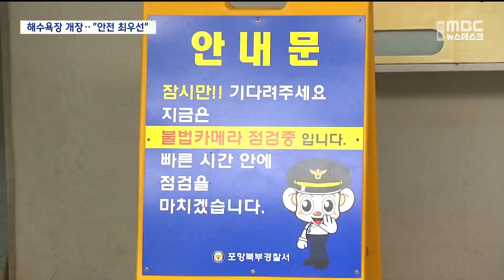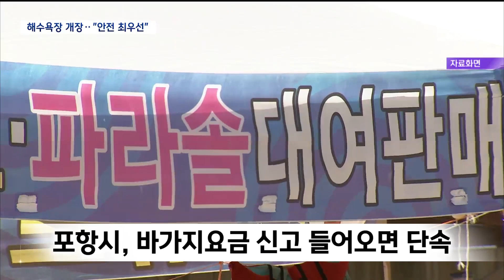[R]경북동해안 23개 해수욕장 개장.."안전 최우선" / 안동MBC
2023/07/14 16:33:21    작성자 : 배현정

◀ＡＮＣ▶
경북동해안 4개 시군, 23개 해수욕장이
일제히 개장합니다.(투데이:개장했습니다)

장마가 끝나면 본격적인 피서가 시작될 텐데요.

해수욕장에는 인명구조요원을 상시 배치하고
해경과 소방서 등이 협조체계를 구축해
사고 없는 해수욕장으로 운영됩니다.

손님맞이에 분주한 포항지역 해수욕장을
배현정 기자가 둘러봤습니다.
◀ＥＮＤ▶

◀ＶＣＲ▶
해수욕장 개장을 앞두고
파라솔과 의자 설치에 분주합니다.

영일대와 월포, 칠포, 구룡포 등
포항 지정 해수욕장 6곳이
다음달 27일까지 44일 동안 문을 엽니다.

시민 안전과 해수욕장 운영을 책임지는
바다시청에는 여름경찰관서가 운영돼
음주운전과 불법 촬영 등 단속을 벌입니다.

경찰은 칸막이 화장실에 열탐지기 등
장비를 이용해 화장실 구석구석을
점검했습니다.

◀ＩＮＴ▶김정훈/포항북부경찰서 합동단속팀
"피서철을 대비해서 저희가 성범죄와 관련해서 불법 카메라를 점검할 수 있도록 하계 기간에
저희가 해수욕장이나 계곡 같은 공중화장실을 집중 점검하고 있습니다."

최근 동해 앞바다에 상어가 잇따라 출현하자
포항시는 해수욕장 6곳에 상어퇴치기와
안전 그물망을 설치합니다.

올해 영일대 해수욕장에는
샌드 페스티벌과 해양스포츠제전이 개최돼
해수욕객들에게 볼거리를 제공합니다.

◀ＩＮＴ▶이고운, 한은세/대구시 달서구
"여름철 휴가 맞아서 이렇게 해수욕장 오니까 기분이 너무 좋습니다. 바다에서 놀고
맛있는 것 먹고 할 것 같아요."

포항시는 최근 논란이 되고 있는
바가지 요금에 대한 신고가 접수되면,
포항시 위탁 운영 기관의 보관금을 차감해
신고자에게 돌려주는 방식으로
요금 관리에 나서겠다고 밝혔습니다.

◀ＩＮＴ▶류호성/포항시 해양항만과장
"바가지 요금으로 인해서 포항을 방문하는
분들이 불편함을 겪지 않도록 요식업 협회나
숙박 협회 이런 곳에 사전 계도를 충분히
하였고, 신고가 들어오면 저희들이 행정계도나 그런 절차를 거쳐서 (단속하겠습니다.)"

경주와 영덕, 울진 지역 해수욕장도
오늘(투데이:지난14일) 일제히 개장했습니다.

경주 관성 해수욕장에는 한여름밤의 음악 축제,
영덕 고래불해수욕장에는 비치사커대회 등
다양한 참여 행사가 개최됩니다.

MBC뉴스 배현정입니다.